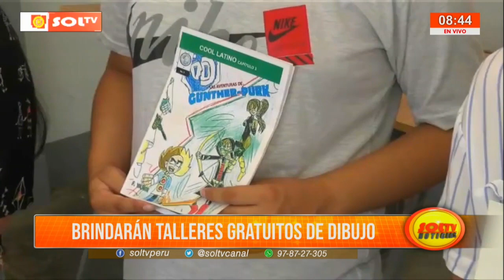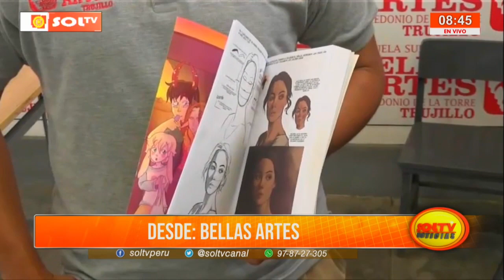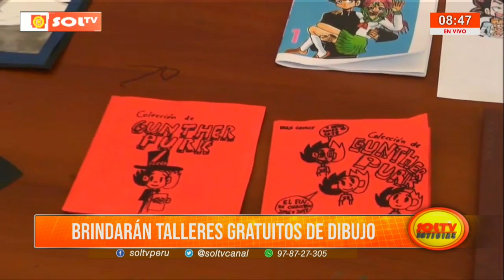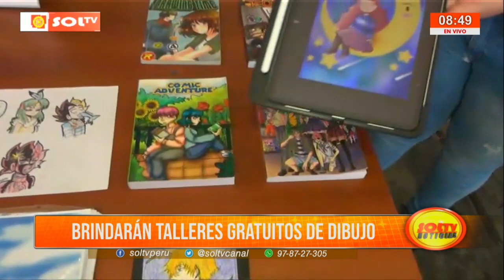Trujillo: brindan talleres gratuitos de dibujo